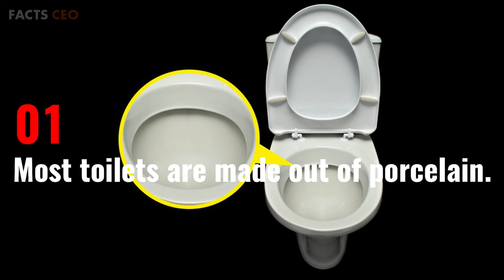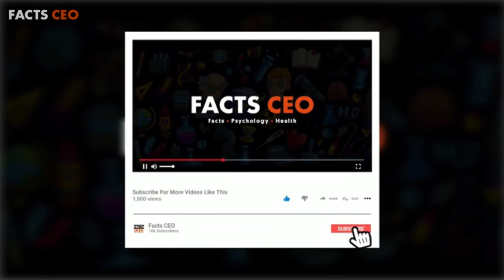Why Toilets Are Always White | Top 10 | Facts CEO